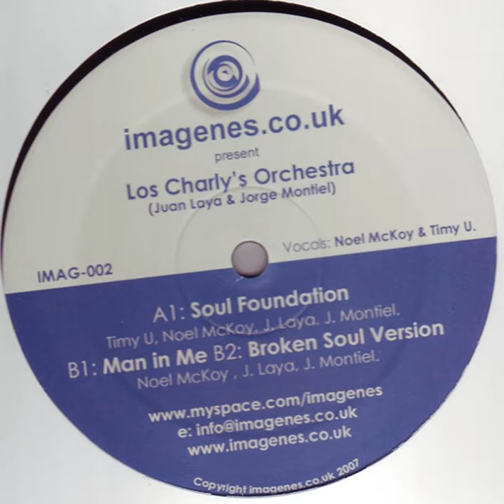Man In Me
Man In Me · Los Charly's Orchestra

Soul Foundation

Main Artist: Los Charly's Orchestra
Composer: Juan Laya & Jorge Montiel
Music Publisher: Copyright Control